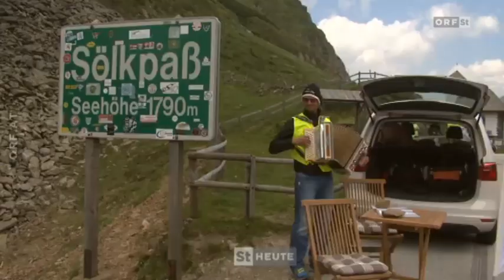xtreme Triathlon news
Austria xtreme is one of the most challenging and rewarding Triathlon experiences available on earth which takes place in the beautiful country of Austria. It begins in the second largest city named Graz and ends in a country town named Ramsau. It covers picturesque landscape however challenges the competitor every step of the way firstly by swimming 1.8 Km downstream and 2km upstream in the Graz river named Mur and then a 186.6km bike ride which entails 4 mountain climbs with a total of +3.9km elevation and -3.3km elevation difference. Finally finishing with a run distance of 43.6km (cross country mountain climb) with elevation variance of +1800 and -1000 metres which concludes at the top of the Dachstein in Ramsau.

"One of the most beautiful and picturesque triathlon experiences" as quoted by competitors.